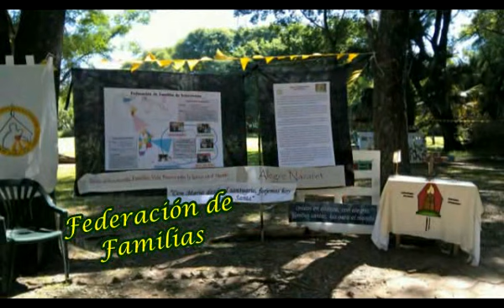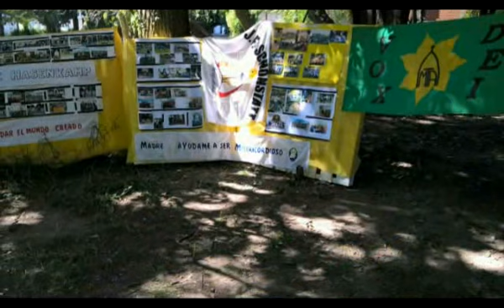Schoenstatt Paraná. Fiesta de la Familia 2017.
Un día de vínculos con gran alegría en la fiesta de la Familia en el santuario La Loma. Exposición de Acciones, momento de adoración al Santísimo,  canciones, divertidos  juegos con grupos integrados por niños, jóvenes y adultos. Y como no podía ser menos misa al finalizar.